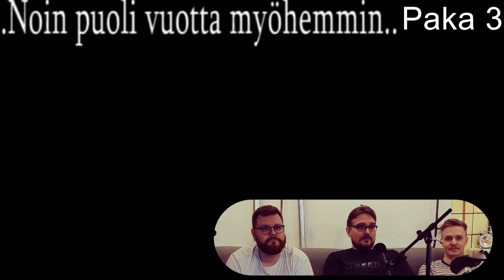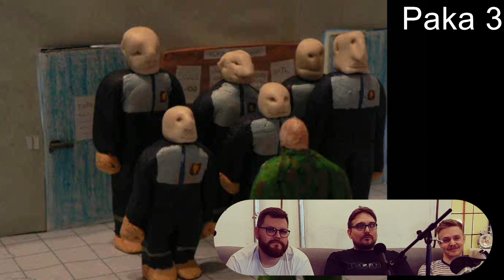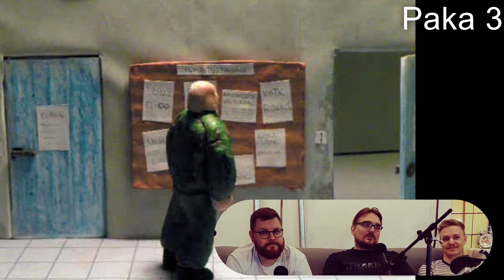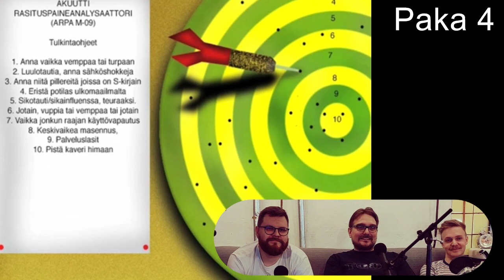Paka - Tekijöiden kommentit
Istuttiin alas katsomaan pakat 1-4 sekä kadonneet kelat läpi ja laadittiin kommenttiraita, nyt kun vielä jotain tekoprosessista on muistissakin.

0:00 alkulätinät
1:14 Paka 1
10:11 Paka 2
20:51 Paka 3
47:12 Paka 4
57:50 Kadonneet Kelat
1:04:18 Loppulätinät